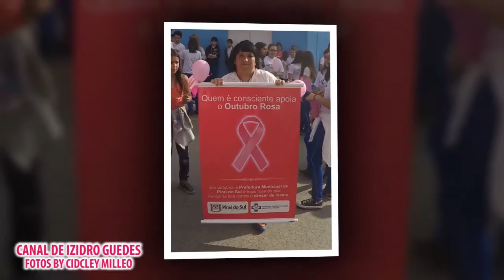Fotos Outubro Rosa Cidcley Milleo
Passeata Outubro Rosa 2015 preparada pela Secretaria Municipal de Saúde de Piraí do Sul. Fotos: Cidcley Milleo, edição: Aline Furquim e Direção: Izidro Guedes.